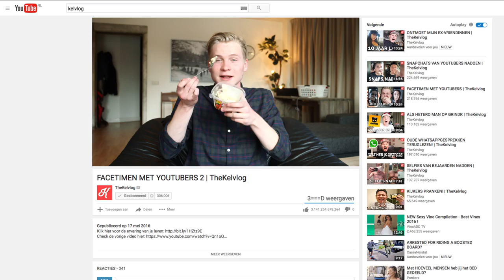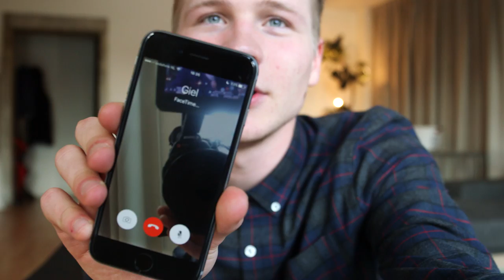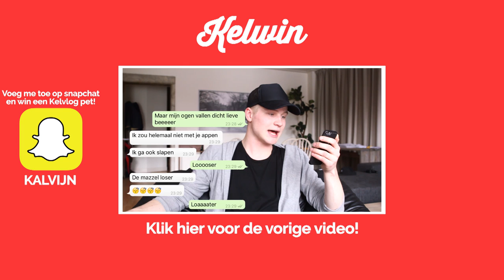FACETIMEN MET YOUTUBERS #2 | TheKelvlog